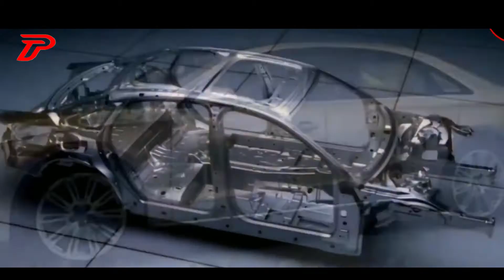Top 5 Safest Cars in The World - 5 Most Secure Luxury Cars Urdu-Hindi | PeghamTube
5. BMW 760 Li
4. MERCEDIESE BENZ S600 GUARD
3. KOMBAT  T-98
2. AUDI A-8 L SECURITY
1. BENTLEY MULSANE
in  this video we will tell u about the 5 Most safest and secure bullet and bomb proof cars that are protect there passengers from dangers. so must watch. and if u like it then shareand subscribe us .